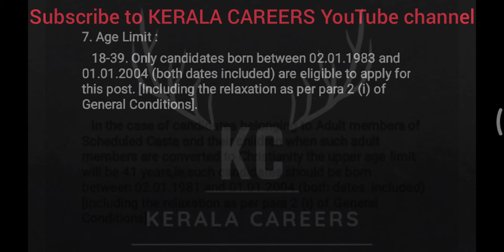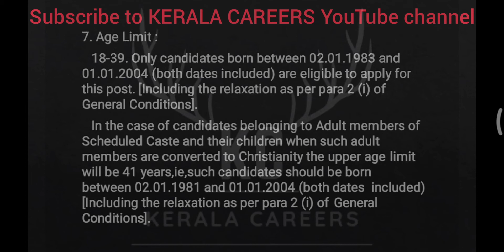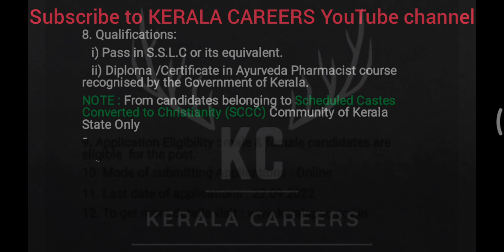Pharmacist Gr-II for Indian Systems of Medicine Department in Kerala PSC @KERALACAREERS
Kerala PSC call for a new recruitment notification on Pharmacist Gr-II (Ayurveda) for Indian Systems of Medicine Department.It is a golden opportunity for Diploma pass out person.This is a permanent government job recruitment notification under the government of Kerala. like more new job updates follow & subscribe to KERALA CAREERS YouTube channel.